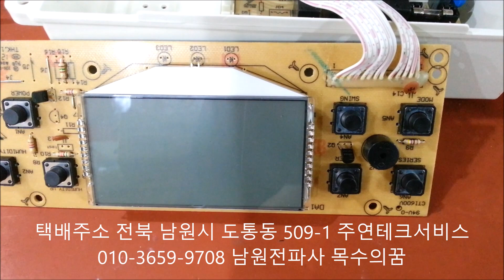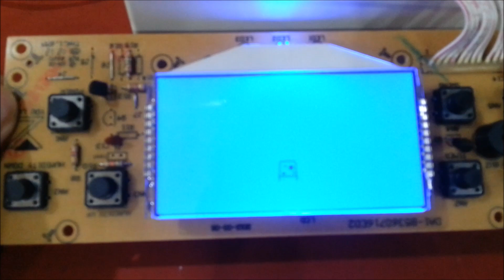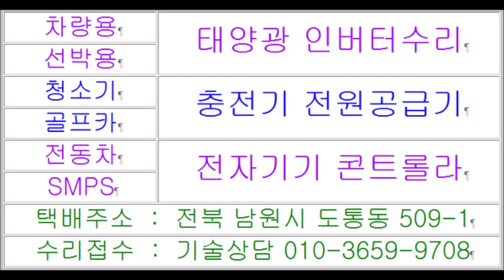서비스기간이지난 삼성제습기수리하려면 부품조달이안되는 삼성제습기수리가능한곳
안녕하세요 사설수리전문점입니다 서비스기간이지난 삼성제습기수리하려면 부품조달이안되는 삼성제습기수리가능한곳 주제로 전원이안들어와요 오래된제습기 서비스기간이지난 삼성제습기수리하려면 삼성제습기수리하는곳 삼성제습기수리점 삼성제습기수리업체 삼성제습기수리가능한곳 제습기고장수리 포스팅입니다 펜은돌아가는데 제습이안될때 물이안찰때 물이안받아질때 작동이 안될때 비스기간이 지났거나 단종기판 단종보드로 부품수급에 어려움으로 AD-1615A APD-1015B APD-0514B AD-1714A  AD-1513A 수리가안될때 부품이없을때 제습기수리할방법 보드기판 고장수리문의 전화주시면 친절한 상담해드립니다 서울제습기수리점 인천제습기수리점 부산제습기수리업체 대구제습기수리점 광주제습기수리점 대전제습기수리업체 검색하시어 자가수리 자체수리 분해조립 관련하여 제습기케이스여는방법 궁금한점 물어보시면 기술상담도 해드립니다 부품이없어서 수리가안되는 위니아제습기수리하려면
위니아제습기수리하는곳 부산 위니아제습기수리점 위니아제습기수리업체 위니아제습기수리가능한곳으로 웅진제습기수리 Coway제습기수리 단종된제습기수리 습기로 부식된 보드기판  수선가능한 전원이안켜지는 COWAY AD1714A 수리가안되는제습기 웅진코웨이제습기수리 포스팅입니다 택배주소 전북 남원시 도통동 509-1 주연테크서비스 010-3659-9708 남원전파사 목수의꿈   For å reparere en Samsung-avfukter som har passert tjenesteperioden, er det ingen kraft til emnet der deler er tilgjengelige for reparasjon av en Samsung-avfukter som ikke kan anskaffes. En gammel avfukter For å reparere en Samsung-avfukter som har passert serviceperioden, en Samsung avfukterverksted Samsung avfukterverksted Samsung avfukterreparasjonsfirma Samsung avfukterreparasjonssted Dette er et innlegg om å reparere avfukteren Når pennen går, men avfukteren ikke fungerer Når vannet ikke fylles når vannet ikke kommer inn når vann virker ikke Når serviceperioden har gått eller på grunn av vanskeligheter med å skaffe deler på grunn av utgåtte plater eller utgåtte plater AD-1615A APD-1015B APD-0514B AD- 1714A AD-1513A Når reparasjon ikke fungerer Når det ikke er deler Hvordan for å reparere avfukter Hvis du ber om feil på reparasjon av tavlebrett, vil vi gi deg vennlige råd Seoul Avfukterverksted Incheon Avfukterverksted Busan Avfukterverksted Daegu Avfukterverksted Gwangju Avfukterverksted Søk etter et Daejeon Avfukterfirma og reparasjon -reparasjon Hvordan åpne avfukterhuset i forhold til demontering og montering Hvis du har spørsmål, vil vi gi teknisk råd Coway Avfukter Reparasjon Utgått Avfukter Reparasjon Coway AD1714A Avfukter som ikke kan repareres Reparerbart tavlekort korrodert av fuktighet Dette er en reparasjonspost for en avfukter som ikke kan repareres.